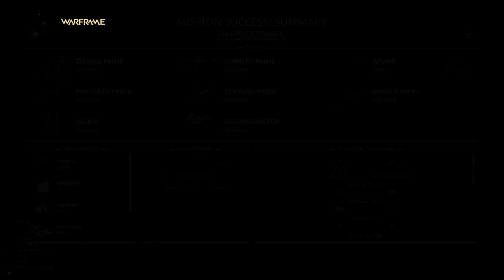Warframe #8 l Let's Play w Avaline Ryu l Sneaky scans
Scanning and backstabbing Grineers...